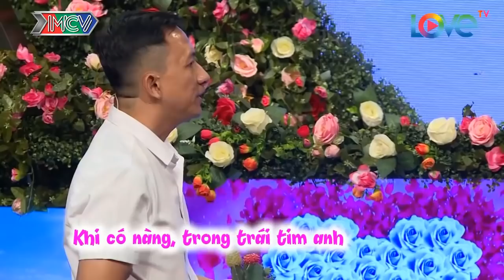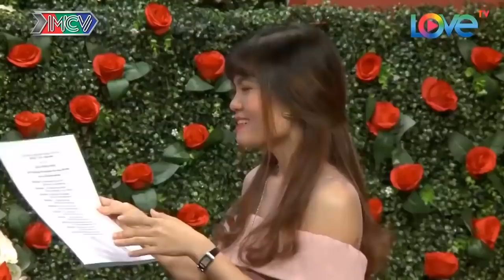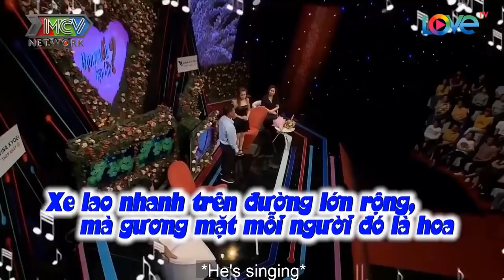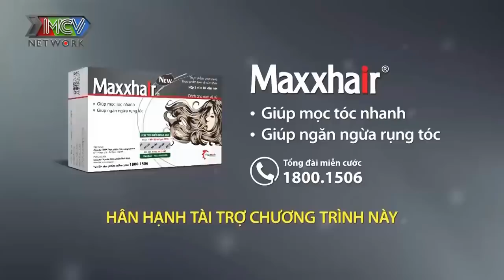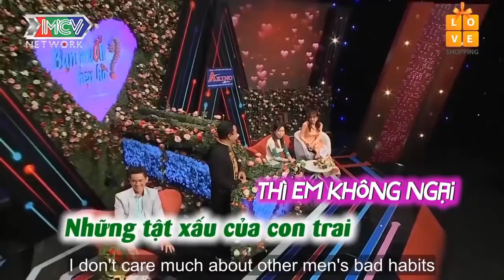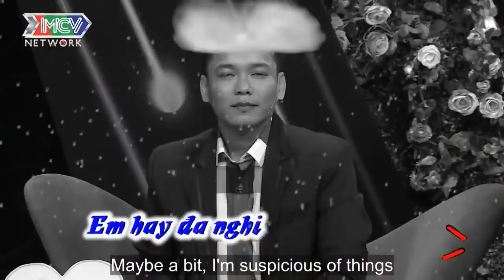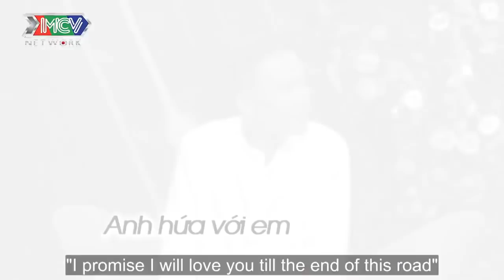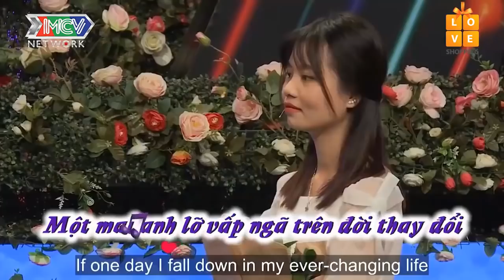Anh Chàng Da Trắng 'GIÒ ÍT LÔNG' Nên Bị Ế Trường Tồn Làm Bà Mối Tốc Hỏa Kiểm Tra Chất Lượng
Anh Chàng Da Trắng 'GIÒ ÍT LÔNG' Nên Bị Ế Trường Tồn Làm Bà Mối Tốc Hỏa Kiểm Tra Chất Lượng | 69 CÁCH YÊU
69 Cách Yêu là trang cập nhật những chương trình hẹn hò, ghép đôi, mai mối hot nhất hiện nay BẠN MUỐN HẸN HÒ, HẸN ĂN TRƯA, VỢ CHỒNG SON, YÊU LÀ CƯỚI, MAI MỐI CÙNG NGƯỜI LẠ